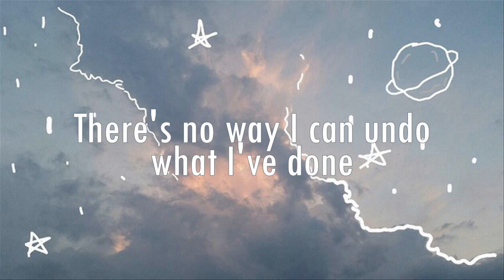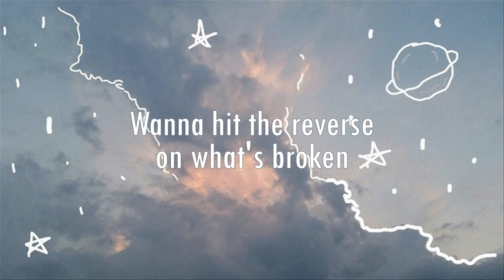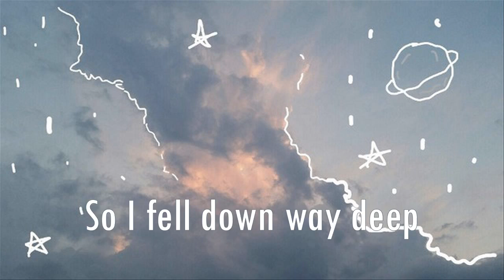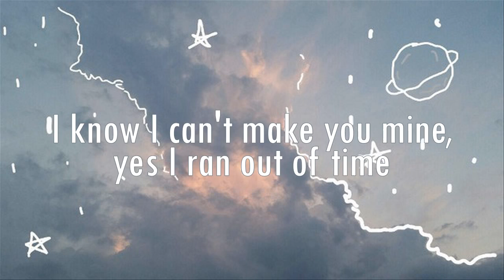Tape Machine Feat. Jowen - 3D Print